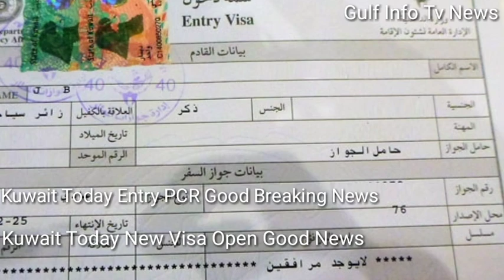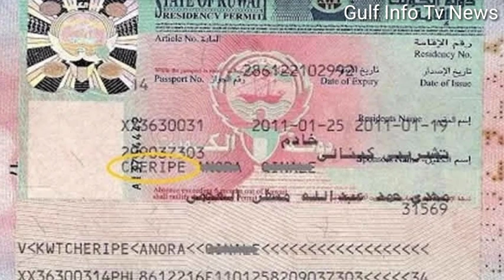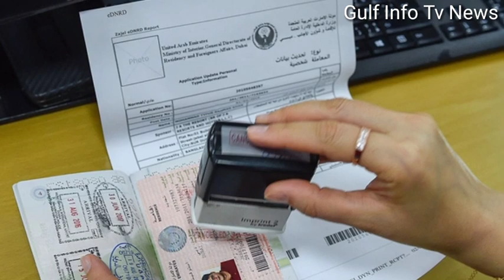Kuwait Today Entry PCR Good Breaking News | Kuwait Today New Visa Open Good News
Kuwait Today Entry PCR Good Breaking News

Kuwait Today New Visa Open Good News